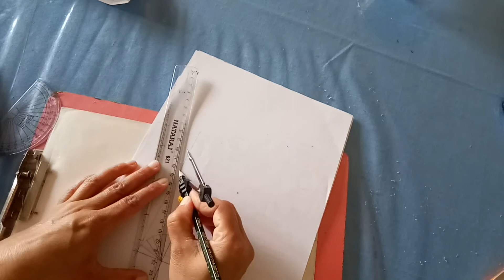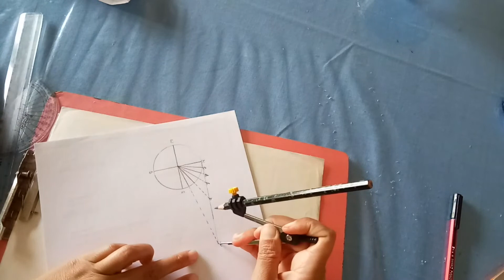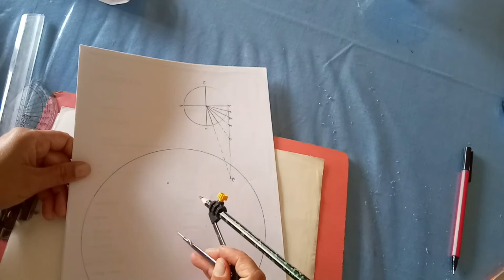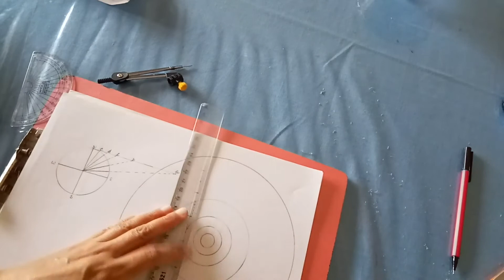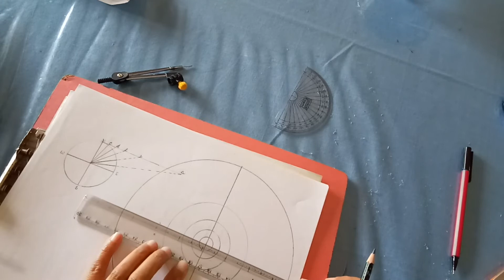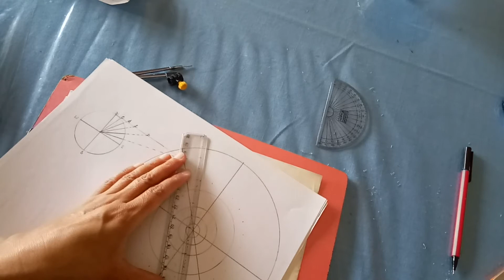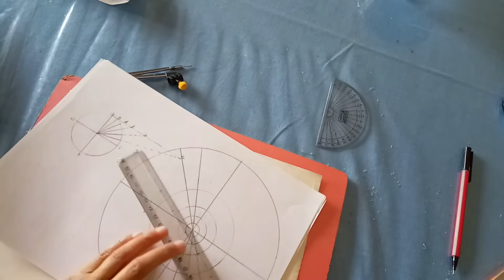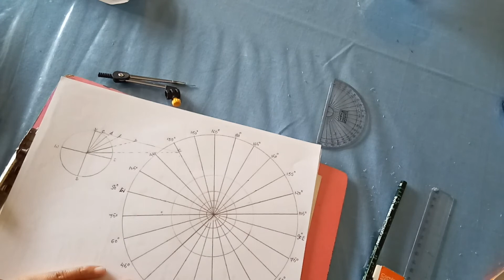Gnomonic Zenithal Map Projections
Gnomonic Zenithal Map Projections Polar Case